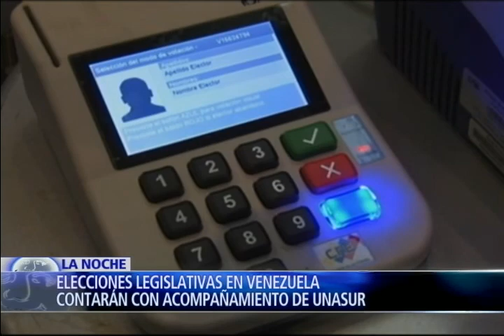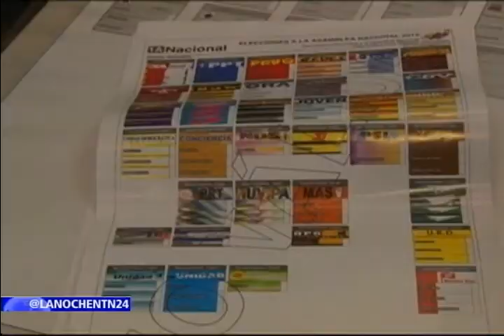Hoy en La Noche, recta final para cruciales comicios legislativos en Venezuela Parte 3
Presenta: Jasón Calderón

Chavismo y oposición cierran sus campañas de cara a los cruciales comicios legislativos del próximo domingo.

19 millones y medio de electores tienen en sus manos la renovación de la Asamblea Nacional Venezolana, en medio de un ambiente antecedido por actos de violencia contra opositores y un tono cada vez más desafiante de Nicolás Maduro.

¿Podrá el chavismo sin Chávez mantener el control de poder legislativo? ¿cómo reaccionará el régimen de Nicolás Maduro ante una eventual derrota electoral?, líderes políticos europeos, del continente americano, y expresidentes de la región con la mirada puesta en Venezuela.

Hoy en el Programa La Noche de NTN24, el Canal de las Américas, Carlos Malamud, investigador principal de América Latina del Real Instituto el Cano de España y el reconocido consultor de riesgo político y seguridad, Román Ortíz, analizan y debaten el determinante pulso electoral que afrontará Venezuela este domingo 6 de diciembre.